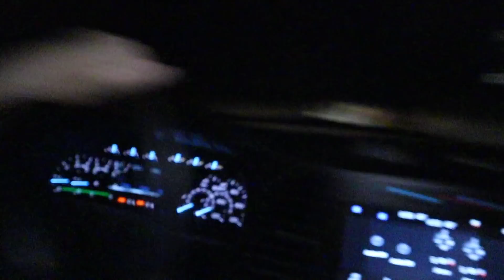First To Eat 10,000 Calories WINS! (Husband VS Wife)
TEAM RYAN OR TEAM DANIELLE?!

Ryan makes music! Go stream it -

Todays Video - First To Eat 10,000 Calories WINS! (Husband VS Wife)